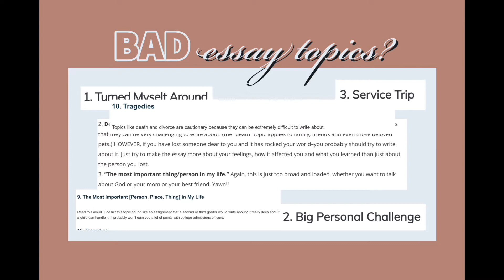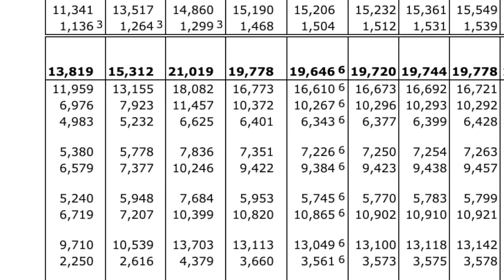The Truth about BAD College Essay Topics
I hear the phrase bad college essay topic WAY TOO OFTEN. And I'm here to tackle that misconception because, in many cases, it isn't a bad topic. There are have been millions of common app essays submitted, so... let's understand that, and then go into how to write a unique college essay and avoid basic mistakes.

00:00 Context
00:36: My Take on Bad College Essay Topics
01:59: Tips on How to Avoid a Generic Essay

I'm Priya and I'm here to help you get into college. I'm a University of Chicago grad with an Astrophysics degree that currently works as a Data Scientist and I want to break down the college application process and tackle all of the misconceptions about college for you! :)